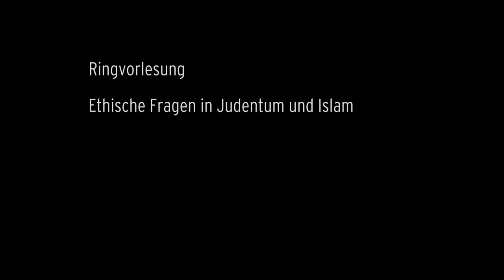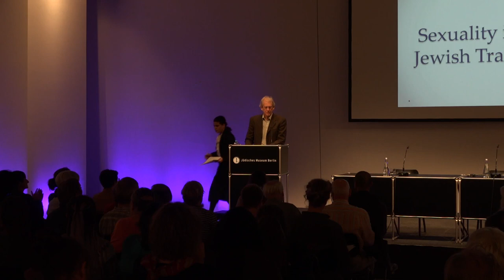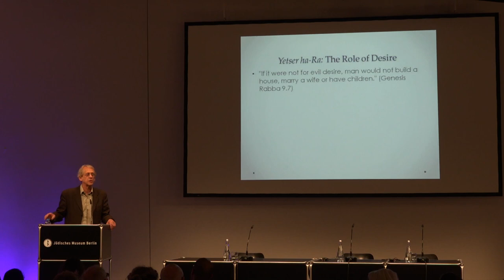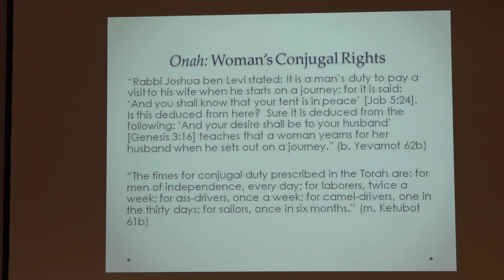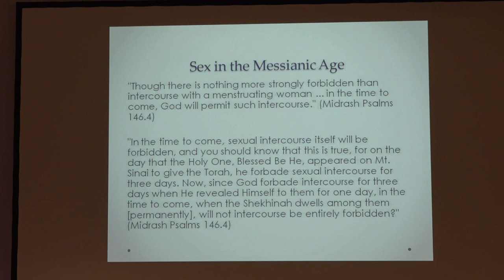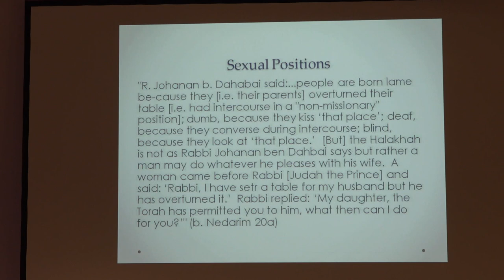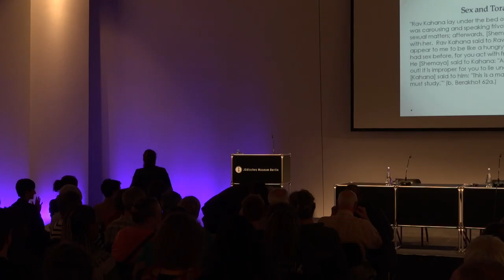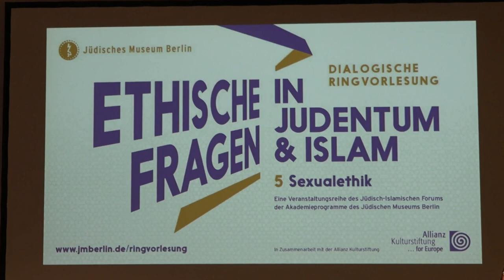Sexual Ethics: Sexuality, Lust, Eroticism, and God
Ethical Questions in Judaism and Islam – Dialogical Lecture Series as part of the Jewish-Islamic Forum

Event on 16 May 2017

Jewish and Muslim sexual morals were regarded as particularly liberal by Western societies for a long time. Today, on the other hand, ideas of very repressive religious morals which suppress sexuality dominate the Western imagination. But what do Judaism and Islam say about sexual life and eroticism? Which views are represented on controversial issues such as sex education, polygamy, homosexuality and pornography?

With Kecia Ali, professor of religion at Boston University, and David Biale, professor of Jewish history at the University of California, Davis.

Moderation: Dr. Nahed Samour, Humboldt University Berlin, Faculty of Law

In Cooperation with the Allianz Kulturstiftung